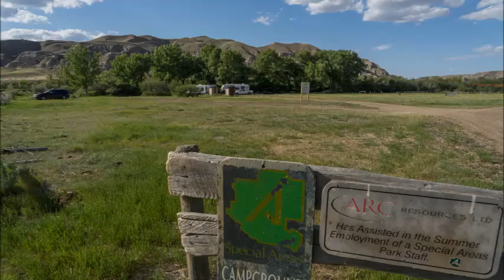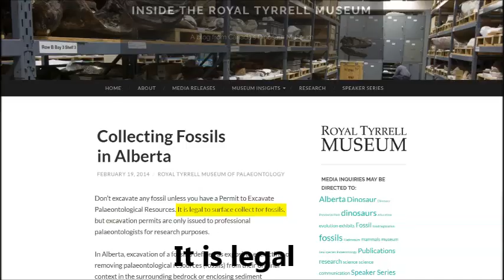Fossil hunting June 2 3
Fossil hunting along the Red Deer River Valley